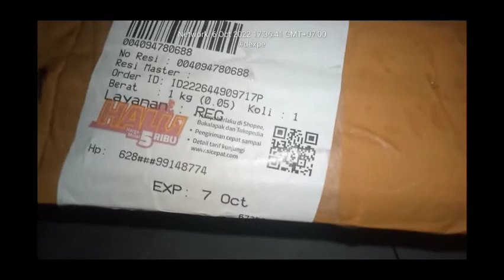ASMR Unboxing | Shopee Haul Mistery Box 1000 IDR - Dexpe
#433 ASMR Unboxing | Mistery Box 1000 an
A.) Pembukaan (Opening)

Hai sobat. Kenalin, kami adalah DEXPE (The Experimentalist). Channel yang enggak jelas, namun sedikit memberi manfaat dan kebahagiaan bagi penontonnya, InsyaAllah hehehe.

Channel ini berisikan konten makan dan membuka kemasan, juga beberapa konten selingan seperti review barang dan makanan, tutorial unfaedah, life hack l, trik sulap, permainan dll.

Yang pasti isi channel ini merupakan channel ASMR dan sepertinya 89,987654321% (kayaknya sih) kontennya adalah tentang makanan dan membuka kemasan. Sekian dan 39.

Hi buddy. You know, we are DEXPE (The Experimentalist). Channels that are not clear, but provide a little benefit and happiness for the audience, InsyaAllah, hehehe.

This channel contains eating and unboxing content, as well as some interlude content such as product and food reviews, useless tutorials, life hacks, magic tricks, games, etc.

What is certain is that the contents of this channel are ASMR channels and it seems that 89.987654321% (I think) the content is about food and unboxing. So and 39.

B.) Pengenalan_Konten (Content Introduction)

Hai guys, kembali lagi bersama aku di konten ASMR. Kali ini aku bakalan sajiin konten unboxing ASMR. Di konten ini, aku unboxing misteri box yang harga aslinya 7000 tapi berhubung promo di serba seribu shopee jadinya cuma 1000 IDR dong harganya hehe. Dan tahukah kalian? Pas nyampe dan kubuka aku dapat banyak hadiah di misteriboxnya, untung banyak dong...

Hey guys, come back with me on ASMR content. This time I will present ASMR unboxing content. In this content, I'm unboxing the mystery box, the original price is 7000, but due to the promo at all thousand shopee, the price is only 1000 IDR, hehe. And do you know? When I arrived and I opened it I got a lot of gifts in the mystery box, luckily a lot...

C.) Deskripsi (Description)

Time Upload : 30 September 2022
Time Publicating : 10 October 2022, 16 : 16
Sound Effect : Dexpe voice

D.) Penutup (Closing)

Sekian pengenalan dan deskripsi singkatnya. Terimakasih untuk yang sudah menonton. Jika kalian suka silahkan tonton sampai habis. Jika tidak suka silahkan lambaikan tangan anda wkwkww.

That's a short description and introduction. If you like please watch until the end. If you don't like it, please wave your hand hihihi.

E.)

Sub tags : asmr, video asmr, asmr video, unboxing, unboxing asmr, shopeelive, misterybox, serba seribu shopee

F.)

1_EvvnRJoz2LVwyGMRJLjn_j444vMx